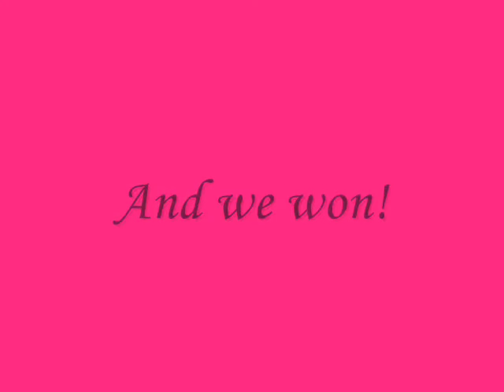Clara's first ODE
Pleas comment :) It was both of our first  oneday event, and we won! I was very pleased :)
Unfortunatly, my dad forgot to video the XC :(